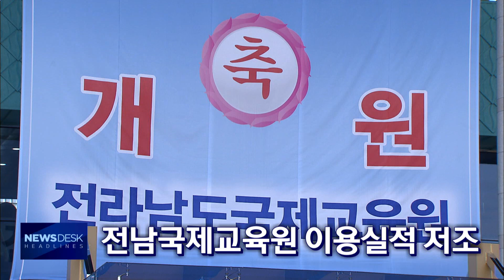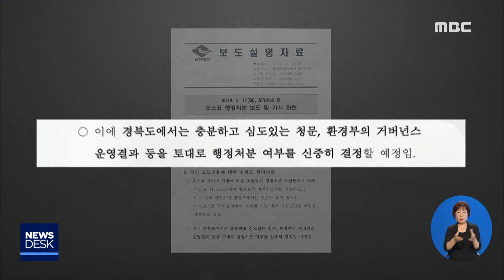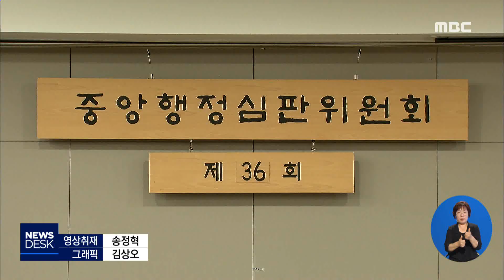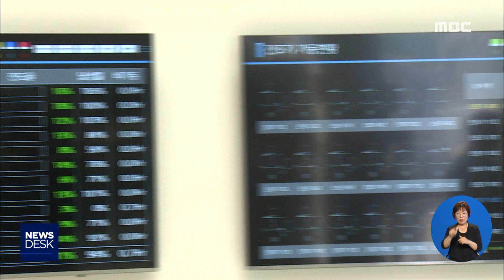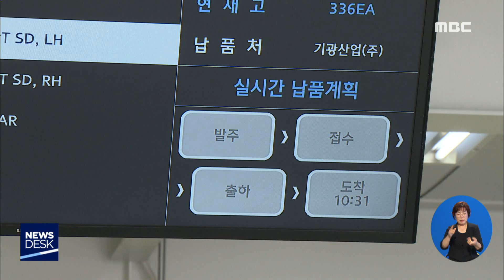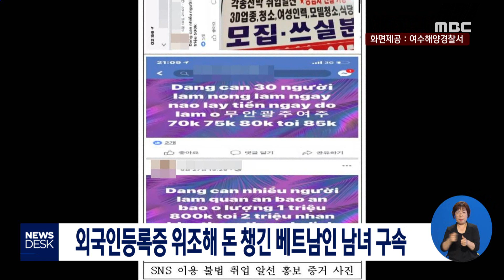[뉴스데스크] 다시보기 (19/06/18/화)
국립민속박물관 순천유치 가능한가? - R
민·관협의체 운영...행정처분 연기되나? - R
"고로가스 무단배출 반성 없어..엄중한 책임 물어야"
시설별 입장료 차이↑..순천만 생태공원 가장 비싸
소방차 전용구역 무단주차, 여전히 대책 없어 - R
돌산 국제교육원 18만 방문예상?...'겨우 2만'
대한항공 운항 감축 철회 방안 논의
스마트 공장 도입 저조 - R
외국인등록증 위조해 돈 챙긴 베트남인 남녀 구속
고흥군 녹동항 여객선터미널 바지선에서 불
웅천택지소송 市 일부 패소..."270억 반환"
다음달 부터 여수지역 전체 어린이집 무상보육
순천시, 창업보육센터 건립 추진 //